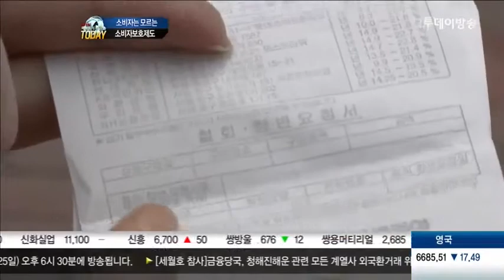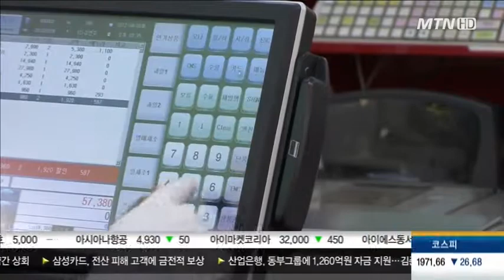신용카드 '할부항변권' 등 활용 지혜 필요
신용카드로 할부결제하고 서비스를 제대로 받지 못하면 나머지 할부금을 내지 않는 '할부항변권'을 알고 계신지요. 소비자 보호를 위한 신용카드 관련 제도를 잘 활용하면 손해를 줄일 수 있습니다.